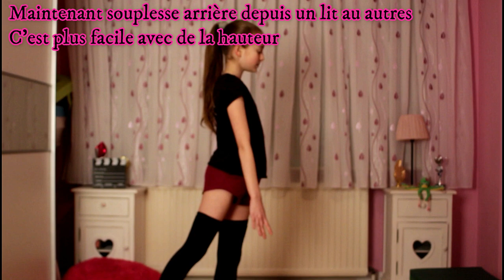COMMENT FAIRE SA SOUPLESSE ARRIÈRE FACILEMENT!!! How to make a backward Gym flexibility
petite vidéo, Comment faire une souplesse arrière. Bisous. Meli
Sur cette chaine tu trouveras: